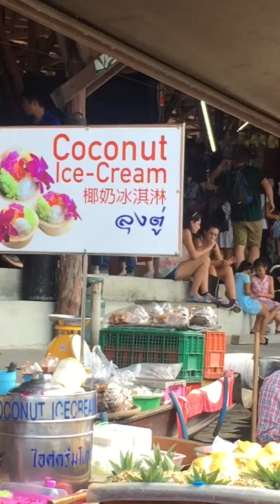Floating market.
With my best friends 👫